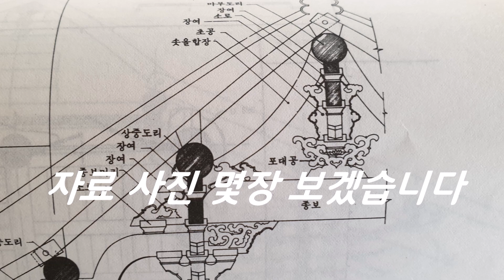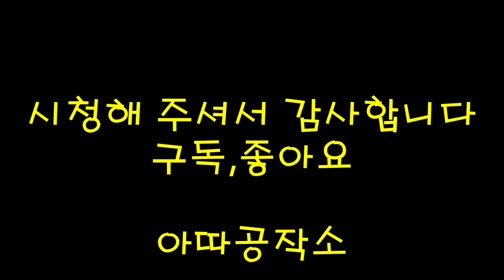한옥 대공 만들기-한옥 목수 [대목]이 하는 일 중에서.truss post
대공이란 대들보 또는 종보 위에 세워 지붕마룻도리와 장여 또는 뜬창방 등을 받는 부재입니다.이것은 지붕가구의 양식과 형태에 따라서 여러 종류로 나눌 수 있습니다.키대공,판대공,화반대공,인자대공,포대공 등으로 구분될 수 있습니다 -목조 173p참조-
 전통 목조 건축에서 지붕 상부의 하중과 물매를 결정 지어주는 아주 중요한 부재입니다.특별한 경우를 제외하고 모든 건축물에 다 있다고 보면 좋겠습니다.
이 영상에서 보는 대공은 판대공이라 불립니다.가장 많이 쓰이는 방법이지요.한옥은 밑에서 부터 지붕 꼭대기까지 장부 맞춤의 연속입니다.이어가고 겹치고 포개고 걸치고 등등 구석 구석이 맞춤과 이음으로 이루어 진다고 보면 되겠습니다.대공 역시 길게 이어지는(꺽어 가기도 하지요) 이음과 맞춤으로 연결합니다.결구 방식은 서로 다를 수 있겠습니다.건축물의 형식이나 조건에 따라서,기문이나 도편수의 취향에 따라서 각기 다르게 할 수 있습니다.